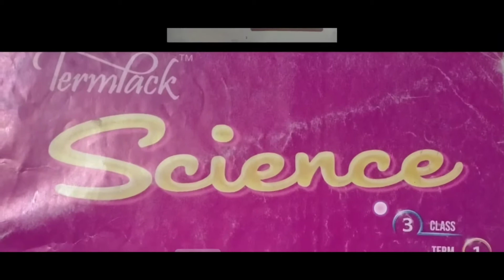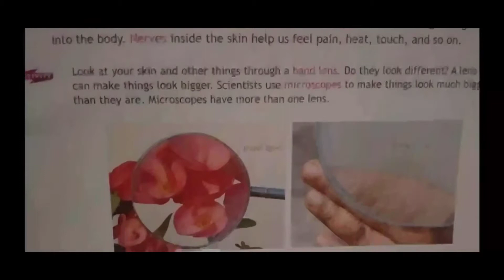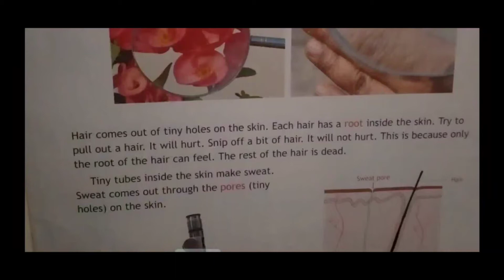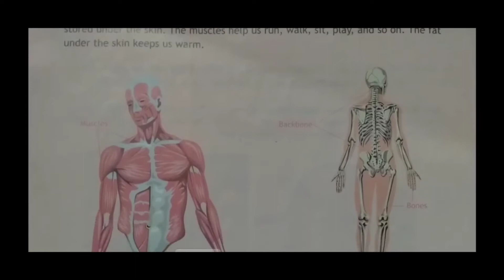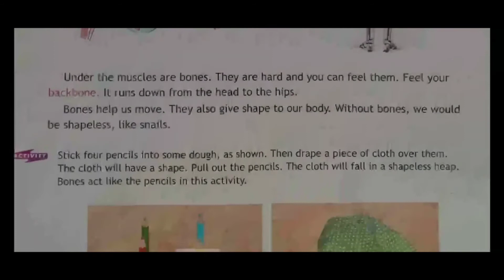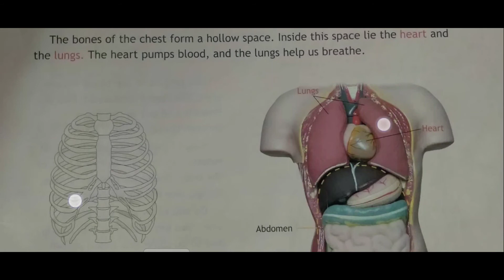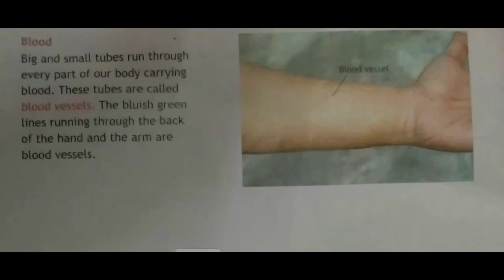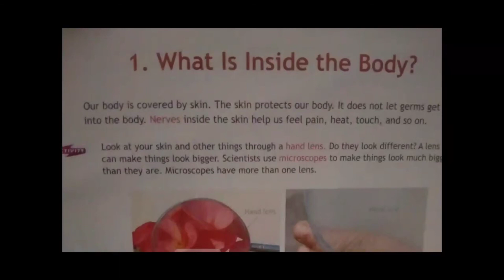3rd Science. Bhartibhawan. L-1 Full